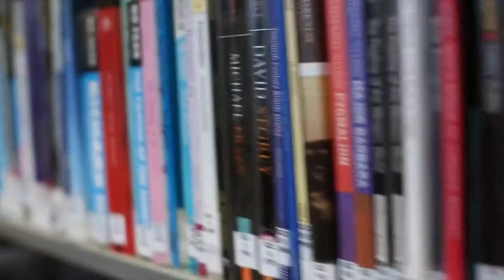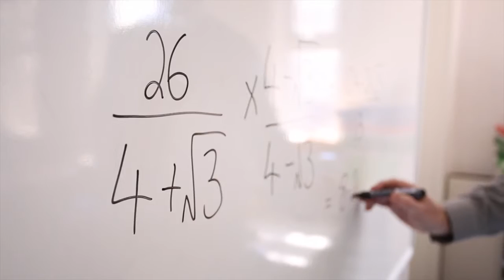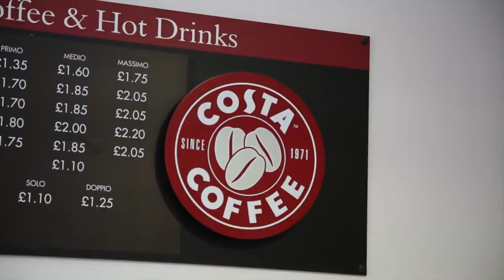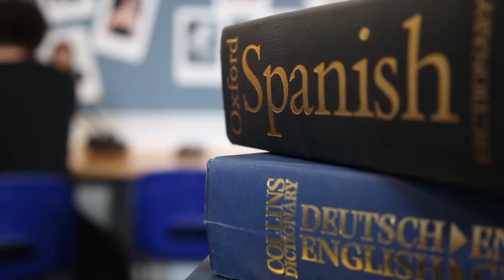Cardinal Newman College 2015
From the grounds, to our brilliant courses, there's a reason we're in the Top 5 Colleges nationally!